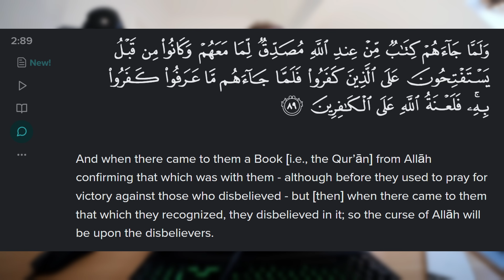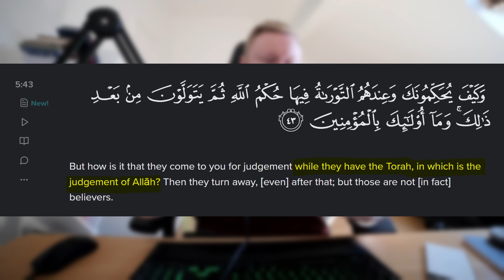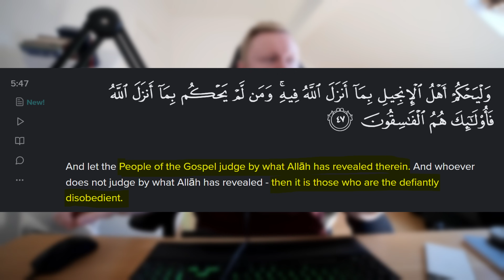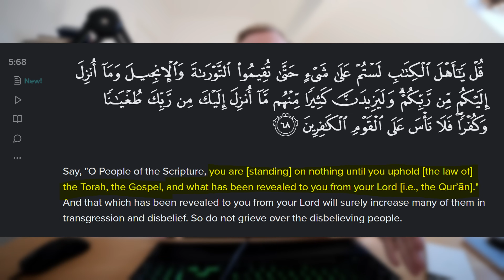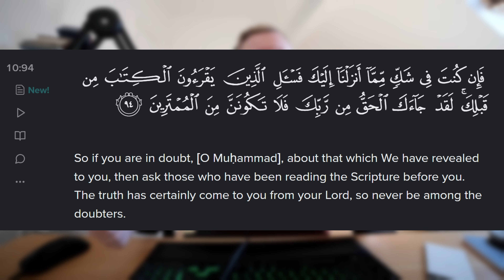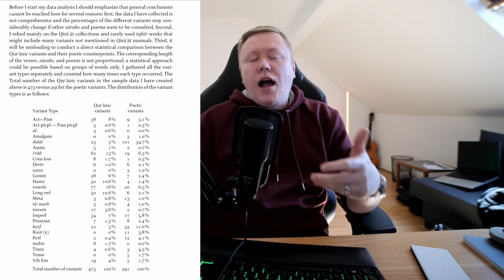Proves The "Islamic Dilemma" is Wrong by Assuming the Quran is True.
@JakeBrancatella made a video a few days ago where he doubles down on Farid's defense against the "Islamic Dilemma" - his argument boils down to affirming the Quran(s) are defacto correct about any details and differences when contrasted with the Torah and the Injeel - even though the Quran afirms the inspiration, preservation and authority of those scriptures.

Want to help fund my ministry or become a ministry partner?